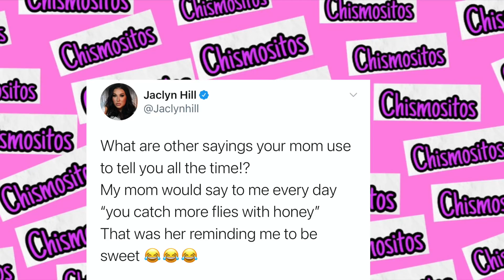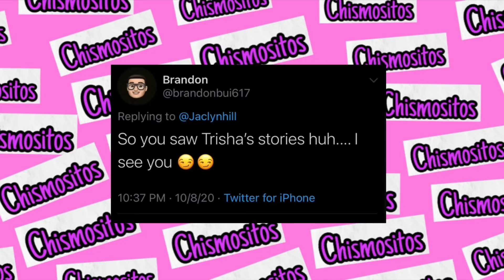TRISHA PAYTAS LE DICE A JACLYN HILL QUE DEJE DE PONERLE PELOS A LOS LABIALES 😂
SORTEO DE LOS 100K

𝙈𝙔 𝙈𝘼𝙄𝙇𝙄𝙉𝙂 𝘼𝘿𝘿𝙍𝙀𝙎𝙎:
Mary Geacoman
POBox 45874

𝘽𝙇𝙊𝙂 𝘿𝙀 𝙇𝘼𝙉𝙕𝘼𝙈𝙄𝙀𝙉𝙏𝙊𝙎 𝘿𝙀 𝘽𝙀𝙇𝙇𝙀𝙕𝘼:
𝘋𝘪𝘢𝘯𝘢 𝘋𝘶𝘤𝘬𝘭𝘪𝘯𝘨

𝙂𝙇𝘼𝙈𝙇𝙄𝙏𝙀:
𝘊𝘖𝘋𝘐𝘎𝘖: CONSENTIDO

𝙋𝙄𝙉𝙆 𝘾𝘼𝙈𝙀𝙇𝙎:
𝘊𝘖𝘋𝘐𝘎𝘖: CONSENTIDOS

𝙎𝙐𝙂𝘼𝙍𝙔 𝘾𝙊𝙎𝙈𝙀𝙏𝙄𝘾𝙎:
𝘊𝘖𝘋𝘐𝘎𝘖: CONSENTIDOS

𝙅𝘼𝘾𝙔 𝘾𝙊𝙎𝙈𝙀𝙏𝙄𝘾𝙎:
𝘊𝘖𝘋𝘐𝘎𝘖: CONSENTIDO

TTD EYE
CODIGO: CONSENTIDOS

𝙎𝘼𝙉𝙏𝘼𝙉𝘼 𝙇𝘼𝙎𝙃𝙀𝙎:
𝘊𝘖𝘋𝘐𝘎𝘖: MARY